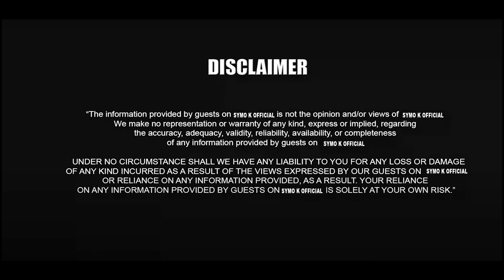NDIRI HINDI NGATHII NA MUTHURI WENE , TONDU MARIA NDIRAGERERA NIKURIHA NDIRARIHA RUO RWA MAIN WIFE